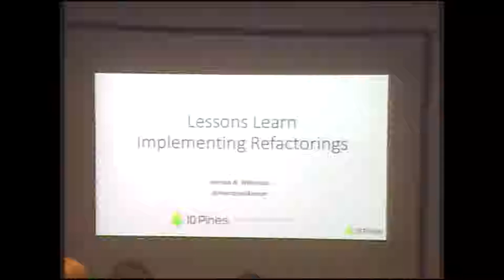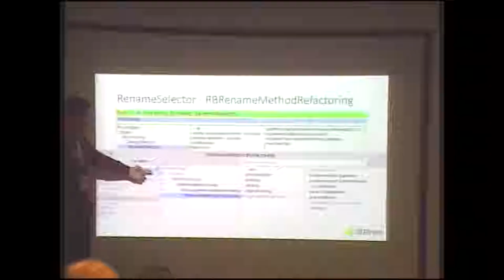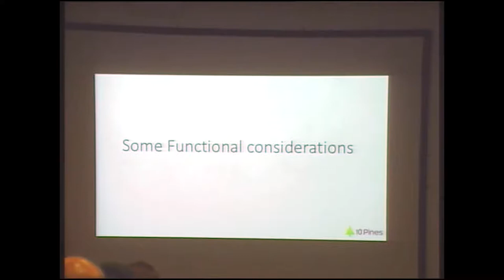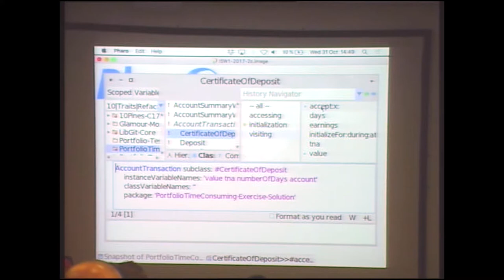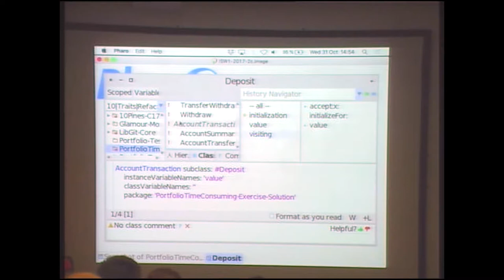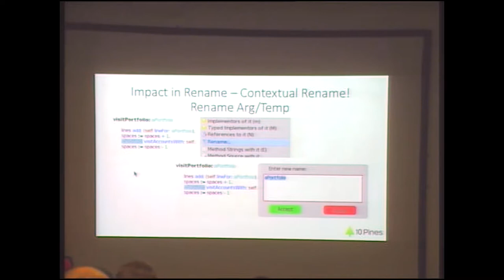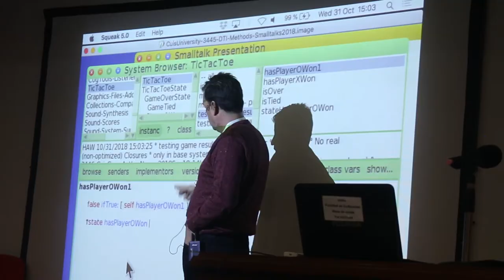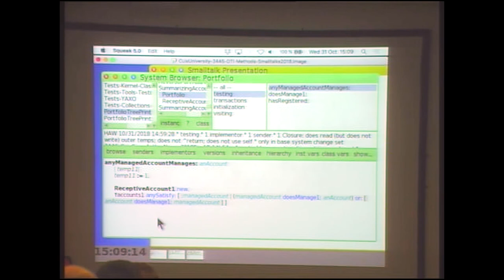Lessons learned implementing refactorings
Speaker: Hernán Wilkinson
Cuis Smalltalk does not have the refactoring tools that other Smalltalks provide. This pushed me to implement automatic refactorings for Cuis from scratch which allowed me to take different approaches to the Refactoring Browser implementation, the one all Smalltalks used as starting point. On this presentation I'll show these approaches and some lessons learned in the process of it implementation.